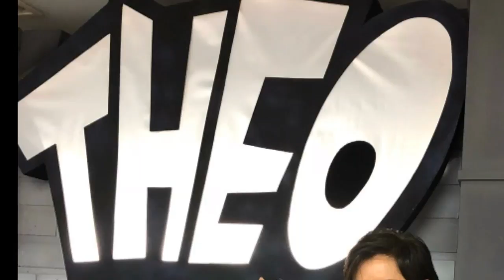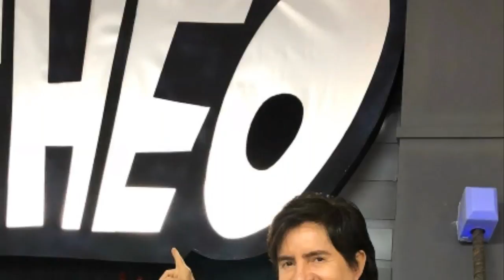SANDY E SUA MAE PARECE IRMAS/ SANDY E LUCAS POSTAM FOTO EM ANIVERSARIO SEM O FILHO E FAS CRITICAM